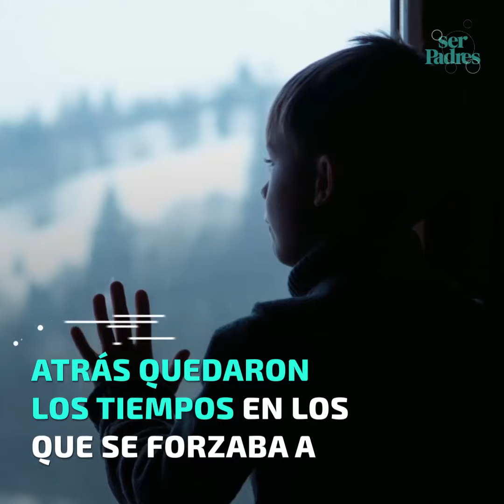¡Feliz Día de los zurdos!